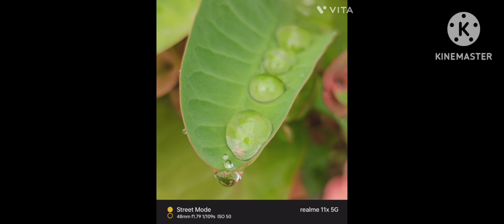photos taken by phone only